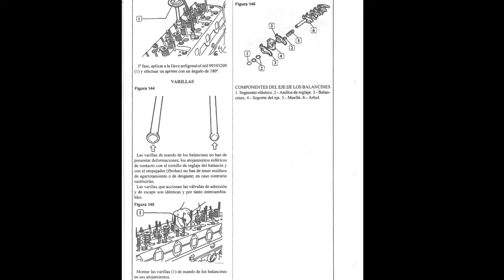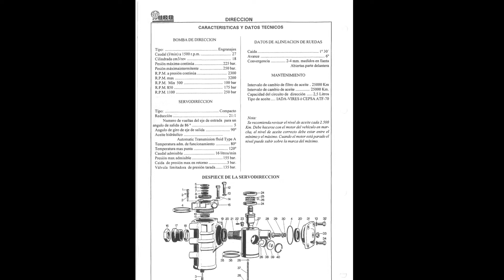URO 18.16.13S - Manual de Instrucciones y Manual de Taller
- Manual de Instrucciones y Manual de Taller, en español, para los camiones URO 18.16.13S.